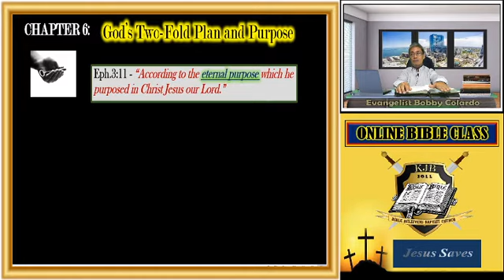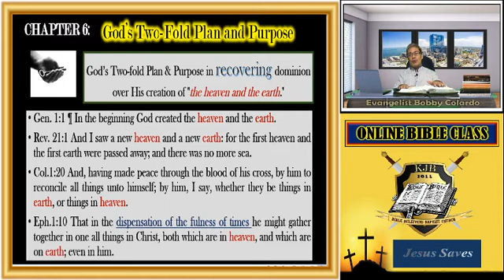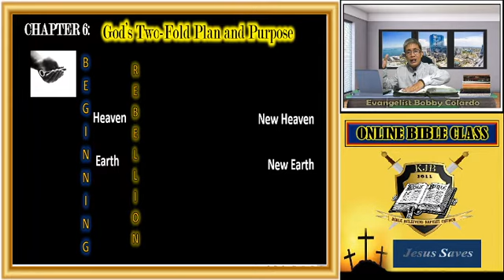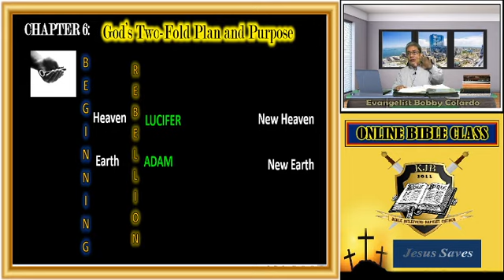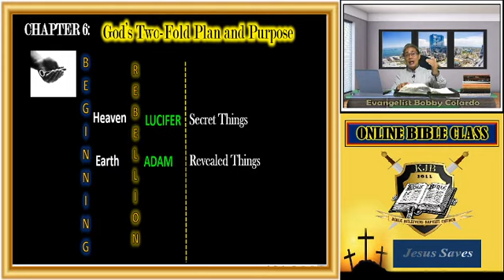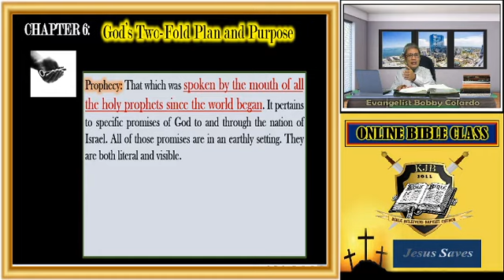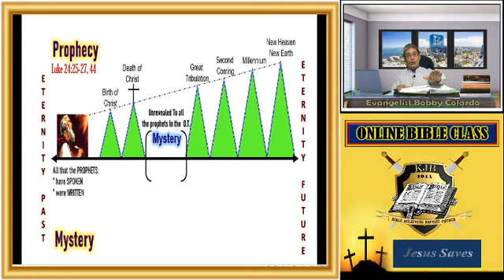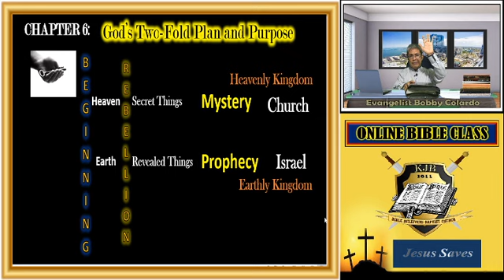Part 5 Rightly Dividing the Word of Truth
Rightly Dividing the Word of Truth Part 5
please see the next Episode on our youtube Channel!
If you would like to have a copy of this lesson,
you can leave a comment here of your email and we will email you the PDF file of this lesson.